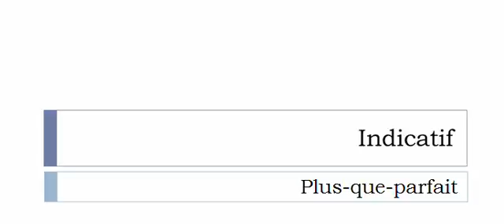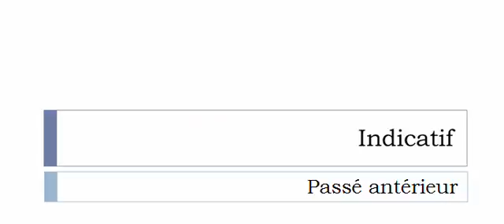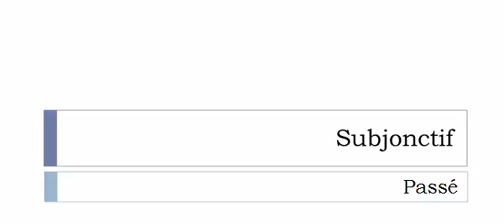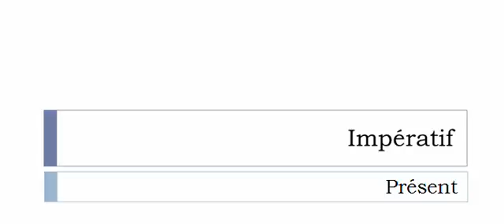Conjugate French verb # Rationaliser = streamline